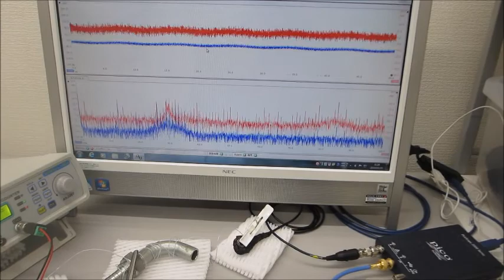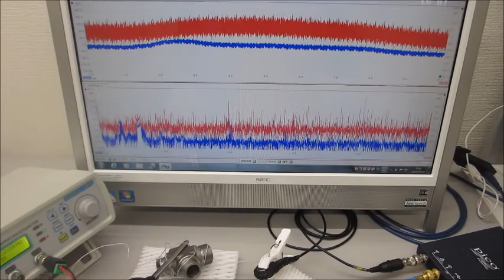超音波システム（音圧測定解析、発振制御）